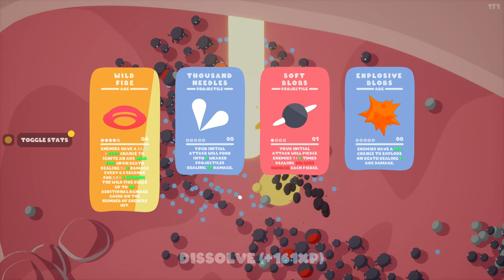I Evolved To CONQUER WORLDS With My Slime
Welcome to a new series on my channel! This little-little Goobie goes from nothing to very dangerous with each power-up! Though as time progresses the enemies evolve and get harder to take down! how long would you survive in this survival game let me know!

ABOUT & GAMEPLAY: GOOBIES
Battle thousands of blobs in this roguelike auto-shooter. Travel from island to island, defeat bosses, collect and upgrade items to become more powerful and discover lag-inducing combos in an endless blobbath.

Running In The 90's · Max Coveri

Running In The 90's / Golden Age